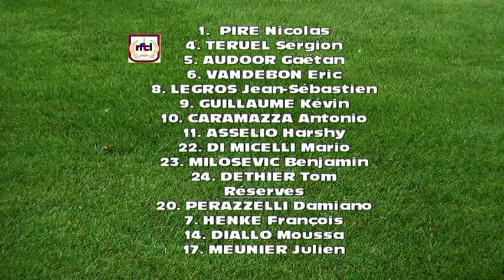Résumé Tamines RFC Liège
3ème tour de la cofidis cup. La JS TAMINES reçoit le RFC LIEGE